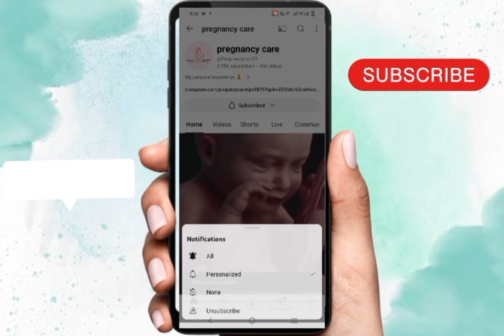प्रेगनेंसी मे बच्चे के गले में नाल फसने से क्या होता है कारणऔर लक्षण जाने इस वीडियो में पूरा जानकारी